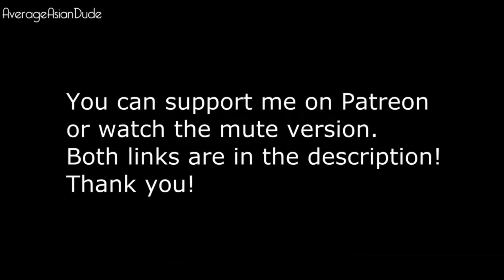Just Dance 2016 - You’re The One That I Want 5 Stars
Credit to average Asian dude